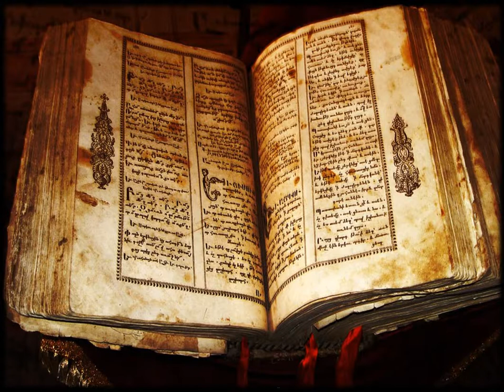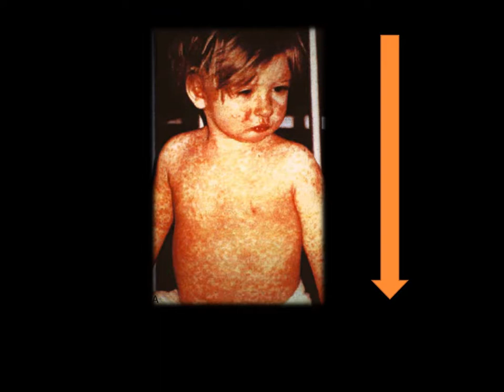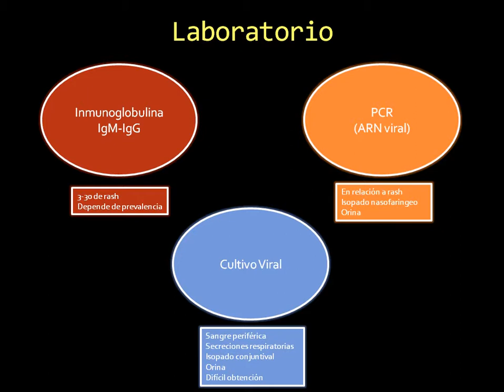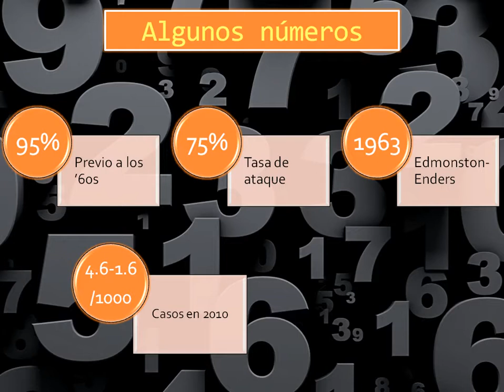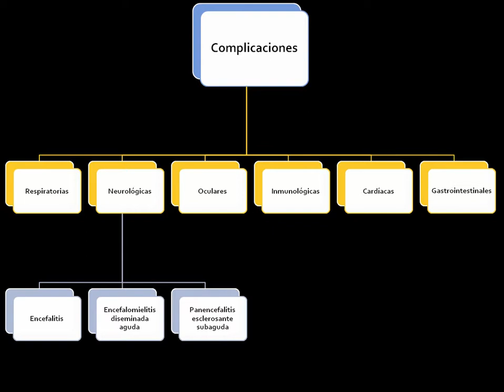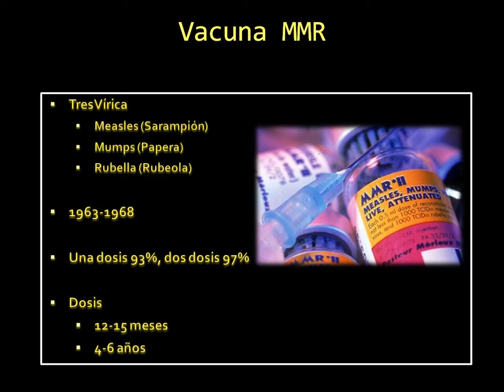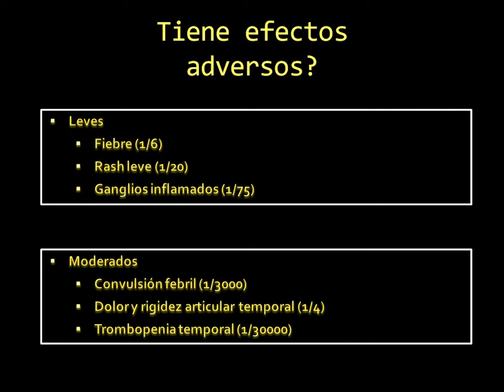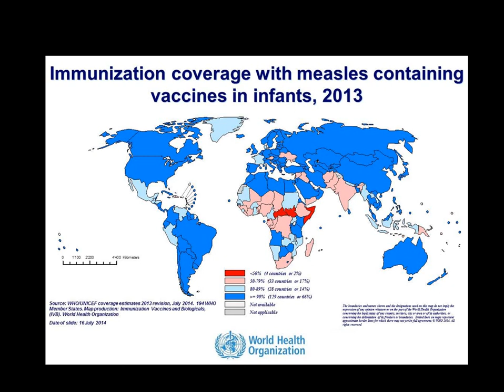Sarampion Contra Ataca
Ante los nuevos sucesos y con ya 6 casos confirmados en chile, el Dr Meneses revisa ydesempolva los archivos para que le demos una mirada fresca al tema. Programa de postgrado de Medicina de Urgencia y Emergencia, Universidad San Sebastián (MUE-USS). Campus clínicos: Clínica Santa Maria /Hosp Mutual de Seguridad /Hosp San Juan de Dios, Santiago de Chile.